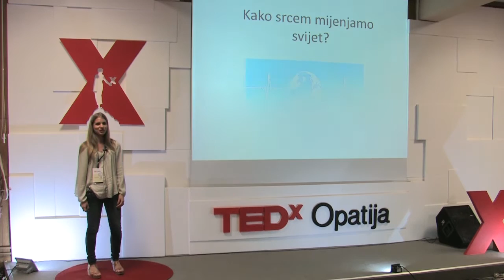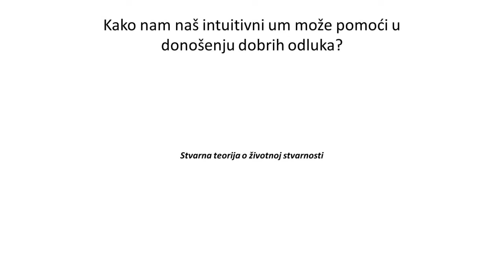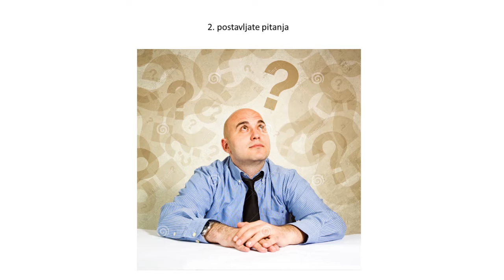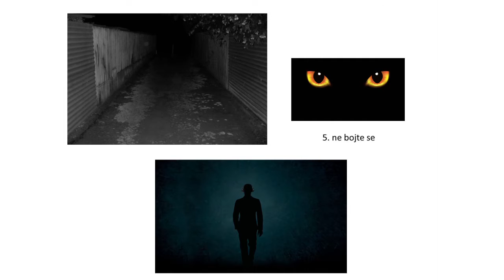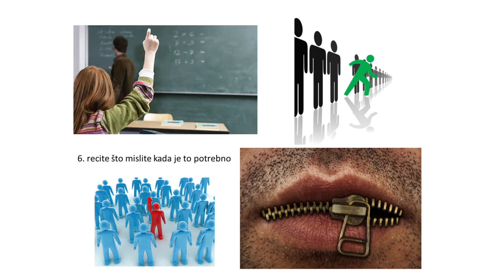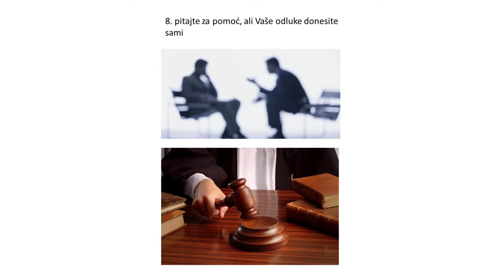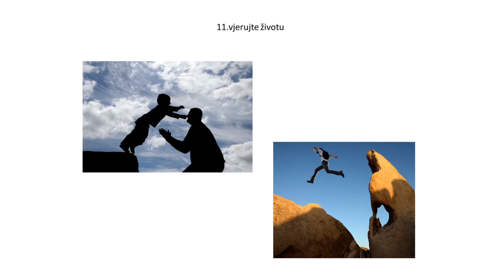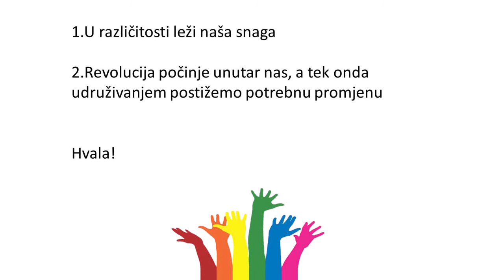Kako srcem mijenjamo svijet | Gloria Dragicevic | TEDxOpatija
Gloria is explaining her views on positivity in life, how to maximise it and sheare it with people we meet in life. She presents various tips what is the best way to flourish and time manage your avabile time.

Gloria Dragičević je studentica kiparstva na akademiji likovnih umjetnosti sveučilišta u Rijeci, članica ateljea ”Mala soba” na Voloskom i predsjednica udruge Pravac koja se bavi promicanjem mladih umjetnika u likovnim, glazbenim i žonglerskim umjetnostima sa sjedištem na riječkom lukobranu.

Bavi se glazbom kao hobijem, iako joj je ona uvijek na prvom mjestu. Trenutno je članica te pjeva u akustičnom triu Blue Ivy koji svira obrade pjesama uglavnom rock hitova i evergreena. Sa strane surađuje na više projekata s drugim glazbenicima u stvaranju autorskih pjesama.

U slobodno vrijeme, rekreativno se bavi parkourom u skupini Ri-Run.